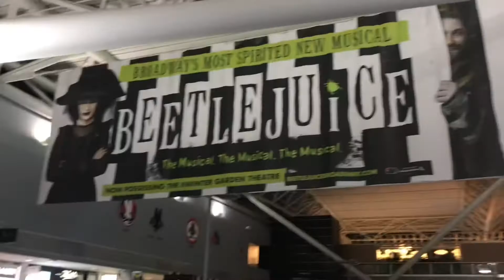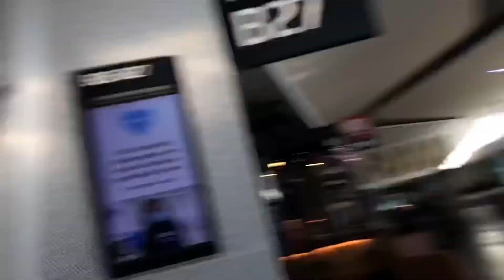travel to california vlog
Hello!!! This was my vlog to California for winter break. With COVID-19 and everything going on, me and my family were taking the correct precautions of wearing masks, social distancing, and self quarantining. I hope that you and your families have a wonderful holiday season!

Don’t forget to comment suggestions for videos you want to see & follow my other socials 🧣